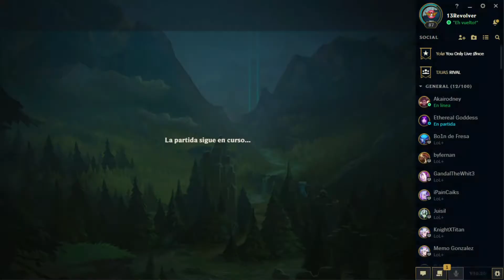Illaoi Top , Buff al Late pero sigue siendo Dios en los primeros minutos! | 10.12 | lol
Pronto empezare haciendo directos en Twitch, mientras dejare aqui abajo mi Canal por si quieren irme siguiendo :3

Timeline
00:00 Jugada Destacada
00:25 Presentacion
00:40 Runas
00:55 Objetos
01:00 Gameplay
15:50 Estadisticas y Explicacion Final